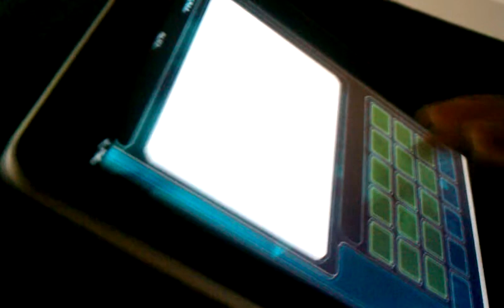Preview SoftFrog iPad Prototype - FrogPad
Preliminary demo of the upcoming SoftFrog for iPad. Not ready for Prime Time.